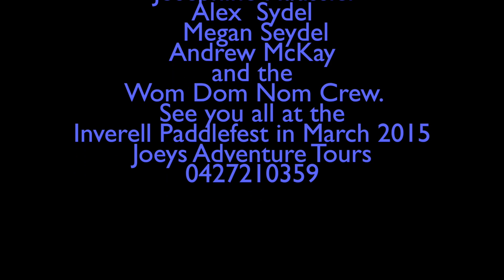2014 WOM DOM NOM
A video of the 2014 WOM DOM NOM Paddle at the Macquarie River.
A 155 km stretch that takes the paddler from Wellington through Dubbo and to finish at Narromine. Its a beautiful kayak trip over 4 days along the Macquarie River